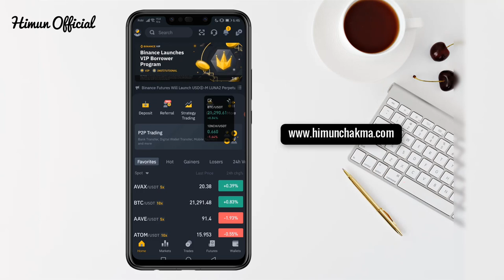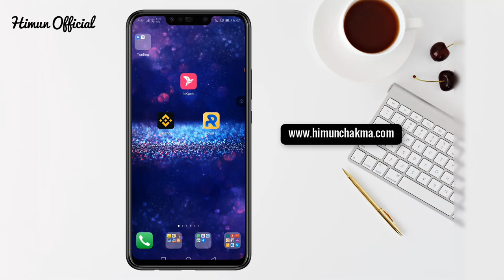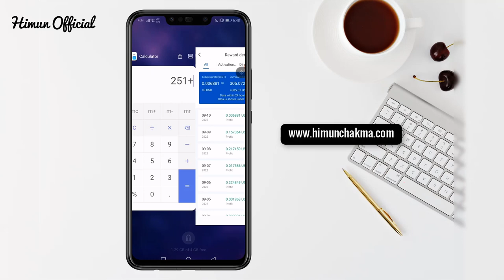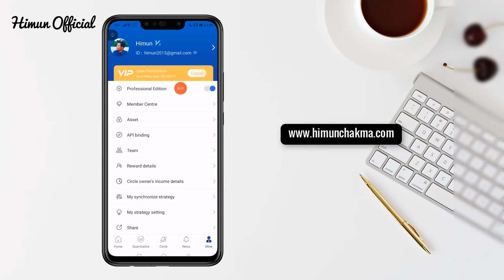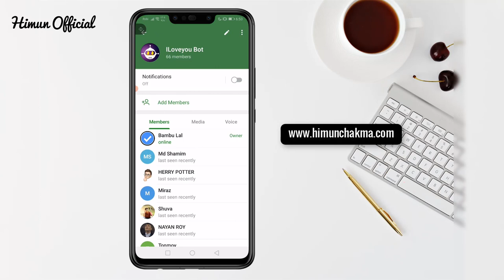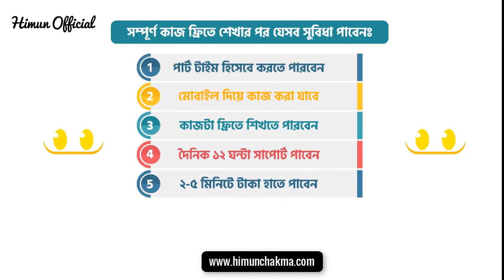💥 Automation ইনকাম কিভাবে❓Royal Q & Binance Trading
💥 Automation মাধ্যমে শুরু করুন আপনার ঘুমন্ত ইনকাম। Royal Q Automation & Binance spot Trading is very easy now using ai robot.